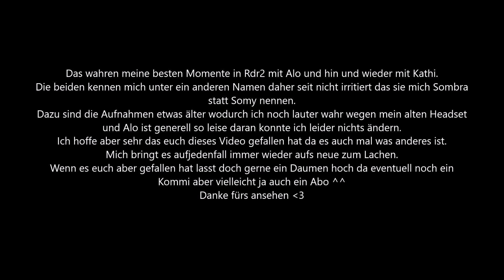Meine besten Momente in Rdr2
Hey Leute.
Ich dachte mir das etwas fun auf meinem Kanal fehlt.
Dabei habe ich bisschen meine Aufnahmen durchstöbert und habe mir gedacht das ich meine Rdr2 aufnahmen mit euch teilen möchte.
Jedoch gingen die Aufnahmen insgesamt über 9h bearbeitung wahren ebenso um die 5h.
Also habe ich euch nur die besten der besten Clips rausgesucht und zu einem Video verarbeitet.
Würde mich sehr über ein Like freuen und lasst es mich wissen in den Kommis ob ihr sowas gerne seht.
LG in übrigen an meine liebsten Freundinnen Kathi und Alo.